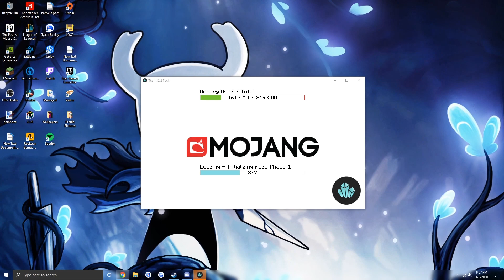the boogie man comes